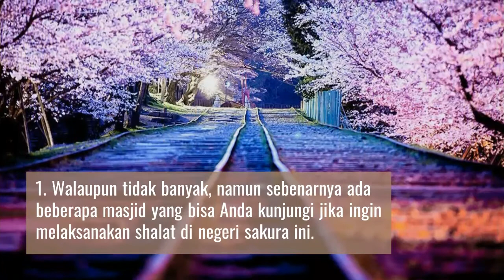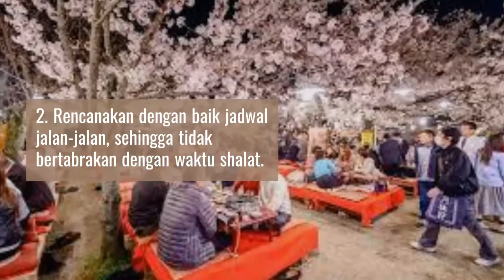Tips Bagi Turis Muslim di Jepang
Inilah beberapa tips bagi turis muslim di Jepang. Jumlah wisatawan muslim yang berkunjung ke Jepang tersu mengalami peningkatan beberapa tahun belakangan. Namun, hal ini terkadang menimbulkan problem tersendiri mengingat Jepang adalah negara dengan jumlah penduduk muslim yang sangat sedikit. Oleh karena itu, tak heran apabila di Jepang tidak semua tempat, terutama restoran dan kios penjual makanan menyediakan menu makanan halal maupun fasilitas ramah muslim lainnya seperti tempat beribadah, misalnya. Beberapa permasalahan yang sering dihadapi oleh wisatawan muslim, tips untuk mengatasinya, dan tempat kursus bahasa untuk persiapan sebelum pergi ke Jepang sudah kami rangkum secara lengkap dalam artikel ini. Kursus Bahasa Jepang? Di Tensai Karawang tempatnya.